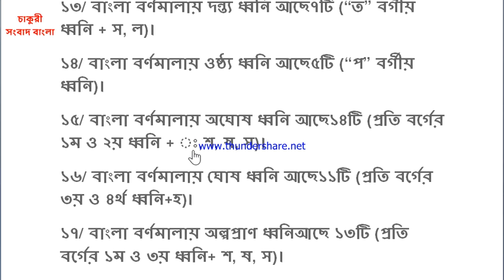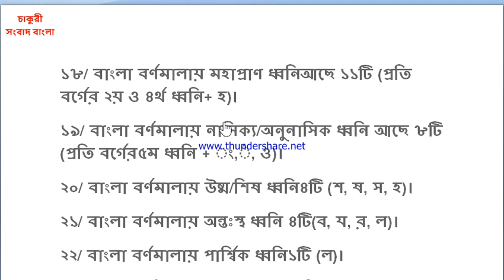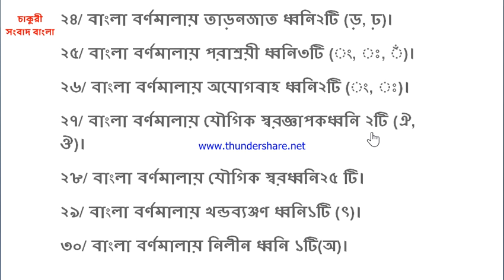BNAGLA GRAMMAR | PRIMARY TET | UPPER PRIMARY TET | Chakri Sambad Bangla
this video YouTube search terms:-
govt job bengali youtube channels
govt jobs
govt jobs 2020 by walk in interview
west bengal govt jobs 2020 by walk in interview
west bengal govt jobs 2020 has stopped due to corona reaction
west bengal govt jobs 2020 has stopped due to corona effect
upcoming west bengal govt jobs 2020
latest govt jobs 2020 west bengal
10th pass govt jobs 2020 in west bengal
8th pass govt jobs 2020 west bengal
govt jobs for 12th pass in west bengal 2020
recent govt jobs notification 2020 in west bengal
west bengal new govt jobs 2020

bana sahayak form fill up
west bengal job requirements 2020
west bengal job recruitment
west bengal job requirements
west bengal recent job
west bengal government job recruitment
latest west bengal govt job recruitment 2020
west bengal revenue service job profile
walk in interview govt jobs 2020
govt jobs without exam 2020 bangla

government jobs 2020 in west bengal
10th pass govt job 2020 age 16
8th pass jobs 2020
west bengal 8th pass jobs 2020
8th pass jobs 2020
8th pass jobs 2020 west bengal
8th pass jobs 2020 mp
8th pass jobs 2020 now
8th pass jobs 2020 this year
8th pass jobs in west bengal 2020
8 pass chakri 2020
sarkari chakrir khobor 2020
8th pass govt job 2020-21 west bengal
8 pass sarkari chakri

sorkari chakrir khobor 2020
10th pass govt jobs 2020 in west bengal
hs pass job 2020
kolkata factory job
govt job vacancy 2020 12th pass in west bengal
graduate pass jobs in west bengal 2020
h.s pass job in kolkata
madhyamik pass chakri 2020
8 pass job west bengal 2020
wb govt job vacancy 2020
Chakri Sambad Bangla

upcoming wbpsc recruitment 2020
wbpsc motor vehicle inspector recruitment 2020
wbpsc group d recruitment 2020
wbpsc ae recruitment 2020
wbssc recruitment 2020

new govt job in west bengal
new government jobs 2020
new god flow kanye west lyrics
new govt job
new government job vacancies 2020 west bengal
new govt job vacancy 2020
west bengal all govt jobs now
bankura job vacancy 2020
employment bank
new government job vacancy 2020 west bengal